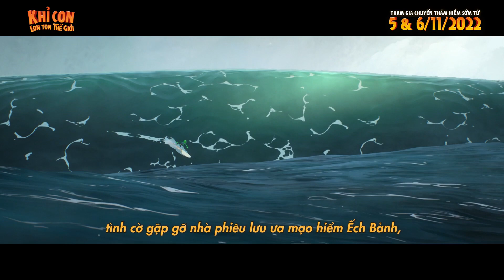Khỉ Con Lon Ton Thế Giới official trailer - Moveek: Lịch chiếu & Mua vé phim toàn quốc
Bộ phim của đạo diễn người Pháp Samuel Tourneux lấy bối cảnh ở một thị trấn, nơi Khỉ Con đang sinh sống cùng mẹ - người luôn theo sát Khỉ Con vì không muốn con trai phải đối mặt với bất kỳ nguy hiểm nào. Không yên vị làm một “mama boy" chính hiệu, Khỉ Con luôn khao khát được chu du năm châu bốn bể để khám phá thế giới rộng lớn, nhiệm màu. Một ngày nọ, nhà thám hiểm Ếch Bảnh ghé qua thị trấn và cá cược với những cư dân nơi đây rằng mình có thể đi vòng quanh thế giới chỉ trong vòng 80 ngày. Khỉ Con và Ếch Bảnh đã tình cờ trở thành bạn đồng hành, mở ra cuộc phiêu lưu đầy bất ngờ nhưng cũng không kém phần thú vị.